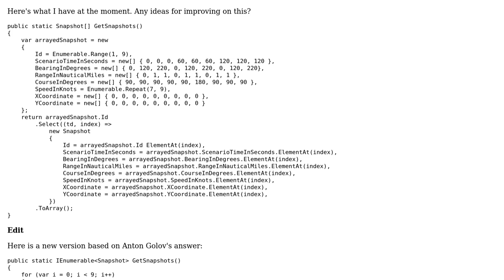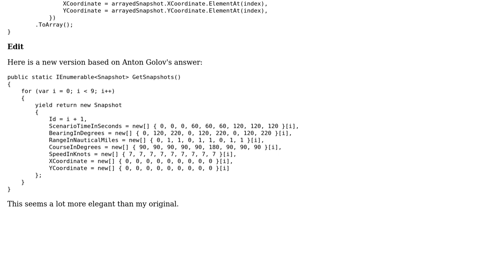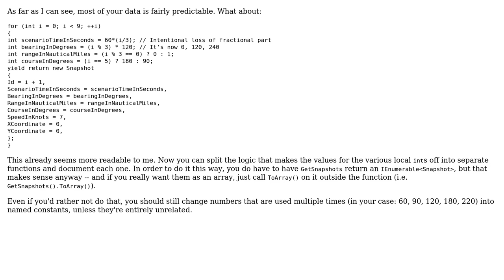Seeking a quick and dirty way to populate a list of entities for testing purposes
With thanks & praise to God, and with thanks to the many people who have made this project possible! | Content (except music & images) licensed under CC BY-SA | Music | Images & others | With thanks to user devuxer user Anton Golov and the Stack Exchange Network Trademarks are property of their respective owners. You are responsible for your own actions.